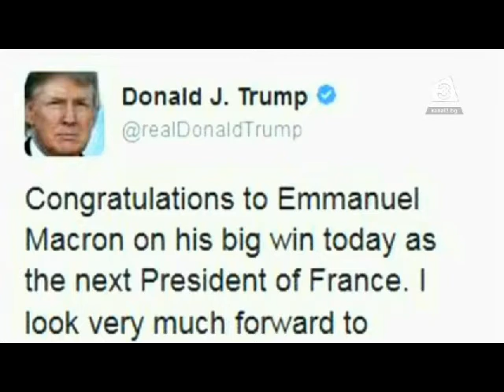Европейските лидери приветстваха победата на Еманюел Макрон